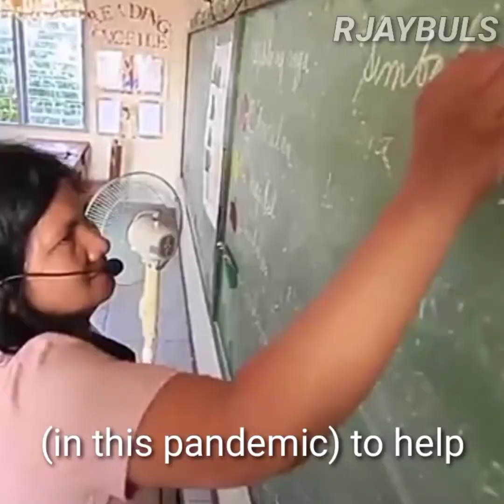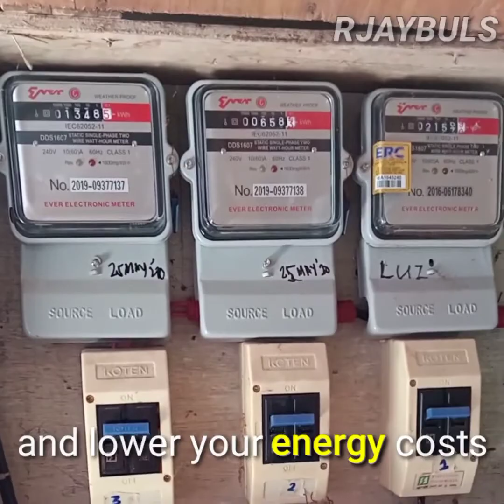What are those UFO?? Nasdaily p arody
rjaybuls is the owner of the video .
follow him on facebook.
fun comedy.
uplaoding just so that he reach more people